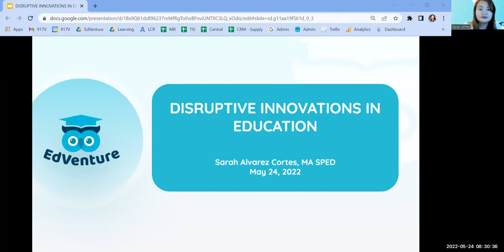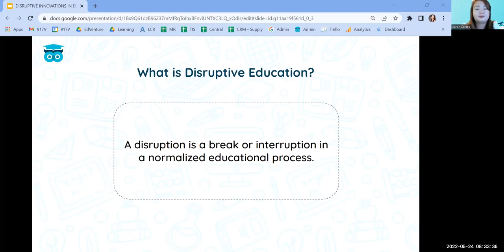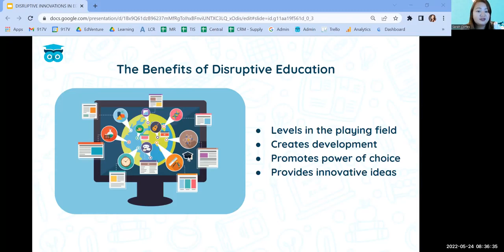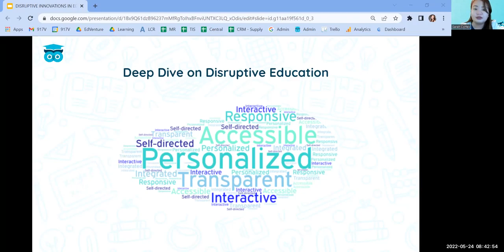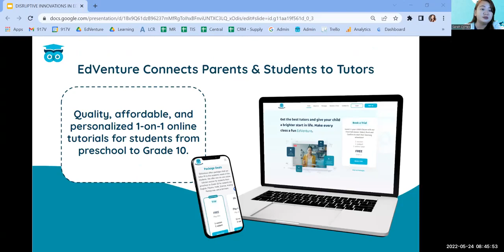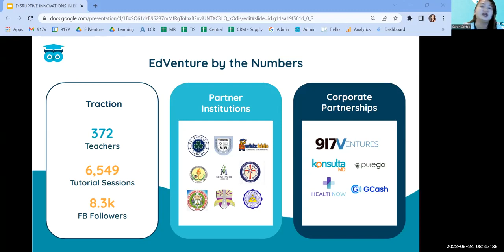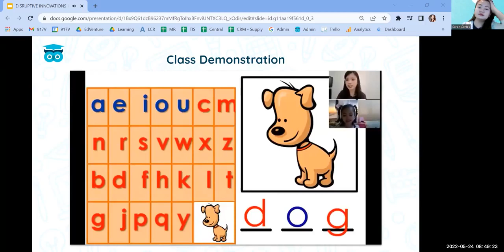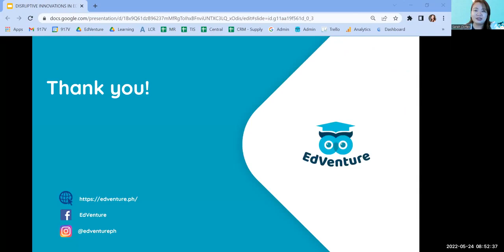PNU TALKS FES Alumni Series - EP 7 Ms. Sarah Alvarez Cortez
PNU Talks: Faculty of Education Sciences - Webinar 7
Ms. Sarah Alvarez - Cortes
Learning Head, EdVenture (917Ventures)
Bachelor of Elementary Education, Batch 2007
Topic: Disruptive Innovations in Education